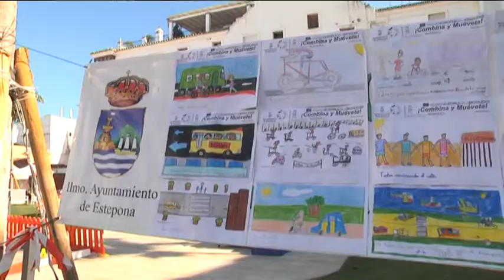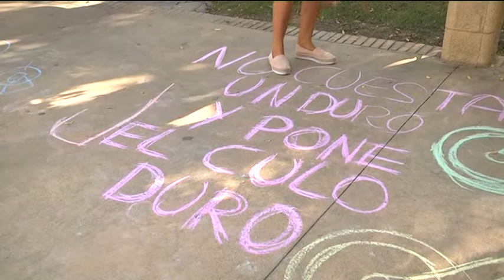Comienza la Semana Europea de la Movilidad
Con la intención de recuperar espacios urbanos para el peatón y el uso de la bicicleta se celebra durante toda esta semana la Semana Europea de la Movilidad con el desarrollo de varias actividades mañana martes se llevará a cabo un taller gratuito bajo el título “Aprende a montar en bici”, una actividad bajo el título movilidad y género dirigido a mujeres adultas